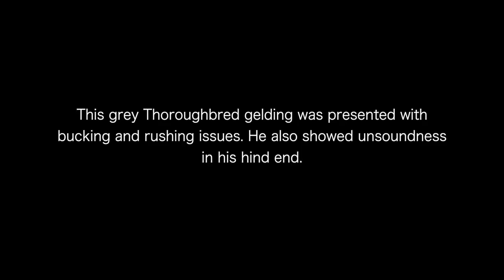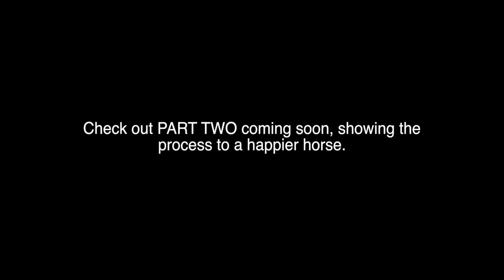Vicki Wilson Equine Therapy PART ONE Sore Horse Clinic 2017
In September 2017 I ran a sore horse clinic in Kentucky USA. This grey gelding showed soundness issues and has resorted to drifting and bucking in his ridden work.

Follow this short series from first ride to new training techniques, physical body work and finally to our finishing ride three days later resulting in a much happier and sounder athlete.